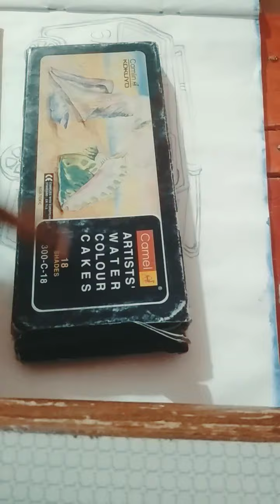Car watercolor drawing 🚗🚙🚐🚛🚚🚜🏎️🚒🚑🚓🚕🚌🚍🚔🚘🚖